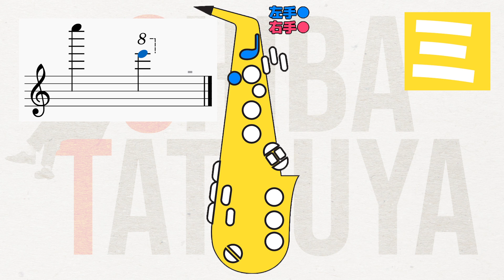世界一簡単なフラジオの運指【サックス】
00:00 OP
00:11はじめに
01:58 ソ
02:17 ソ＃
02:35 ラ
02:50 シ♭
03:03 シ
03:20 ド
03:42 ド＃
03:56 レ
04:11 レ＃
04:36 ミ
05:24 フラジオ運指一覧

【オンラインレッスン募集中！】
■レッスンに関する詳細はこちら！
①氏名
②希望の時間と回数
➂レッスンを希望される曜日など
もちろんご質問だけのご連絡も承っております。

地場辰哉(ちばたつや) サックス奏者

中学よりサックスを始め、千葉県柏市立柏高校に進学。吹奏楽を石田修一氏に師事。ジャズに興味を持ち、尚美学園大学ジャズ＆ポップスコースに入学。ジャズサックスを三木俊雄氏に師事。
在学時から首都圏でライブ活動を行い、これまでにキングレコード,J Stormから12枚のアルバムに参加。ジャズにとどまらずスタジオワークやテレビ番組「ミュージックステーション」の出演など幅広い分野で活動中。